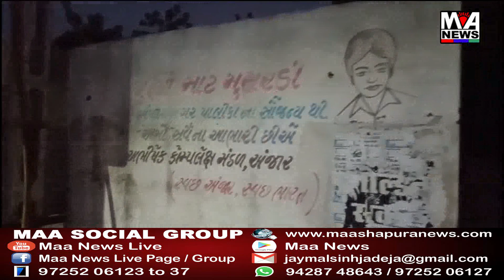ઐતિહાસીક અંજાર શહેર મધ્યે સાર્વજનિક મુતરડી બની દારૂની ખાલી બોટલો માટે નું સંગ્રહાલય